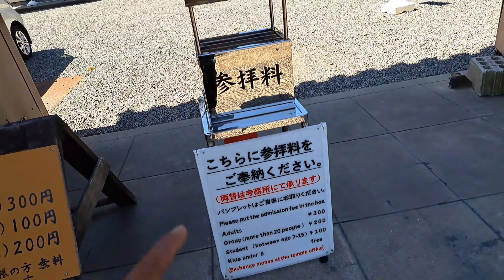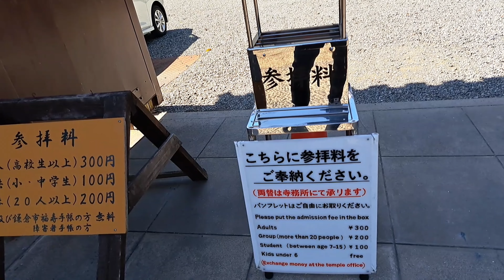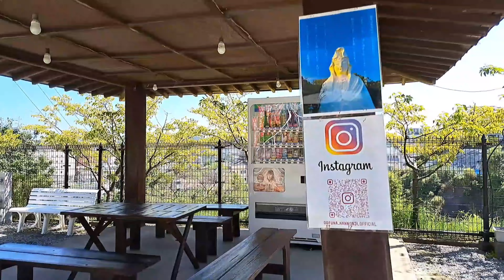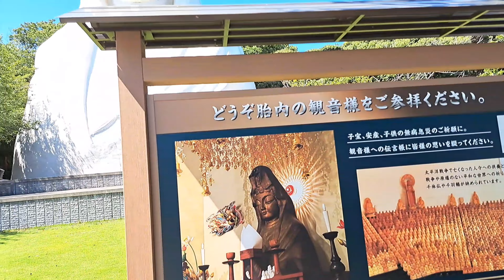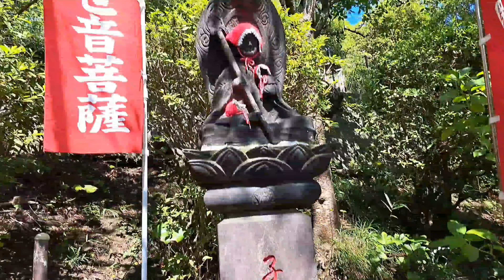KUIL PERINGATAN BOM ATOM HIROSHIMA DAN NAGASAKI | KANNON OFUNA TEMPLE JEPANG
Kuil Ofuna Kannon adalah kuil Buddha di Kamakura, Prefektur Kanagawa, Jepang. Patung itu berdiri setinggi 25 meter/82 kaki dan beratnya hampir 2.000 ton. Ini menggambarkan bodhisattva Asia Timur yang dikenal sebagai Guanyin atau Kannon.